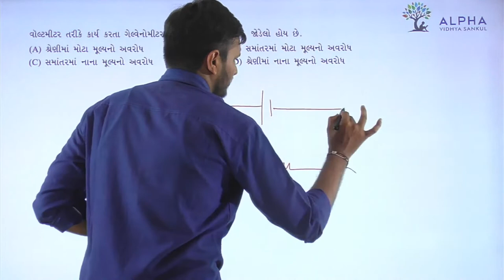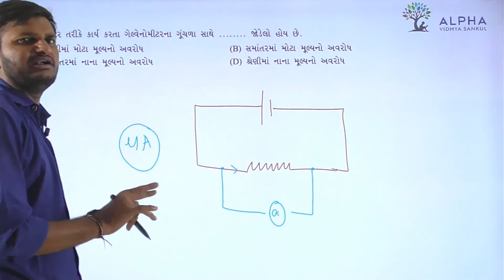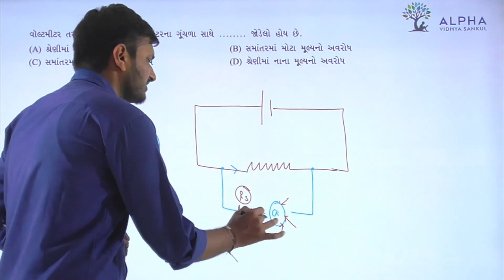Paper 1 | Section A | Que 41 | Physics | Std. 12 | Alpha Vidhya Sankul | in Gujarati by Rohit Sir